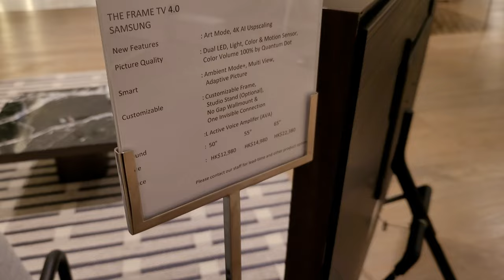samsung the frame tripod stand version HK 2021